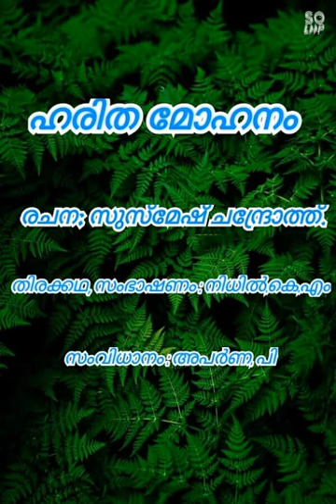ശബ്ദനാടകം -ഹരിതമോഹനം(ഒമ്പതാം ക്ലാസ്സ് )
ഗിഫ്റ്റഡ് ചിൽഡ്രൺ പ്രോഗ്രാം - ശബ്ദ നാടകം ഹരിതമോഹനം.